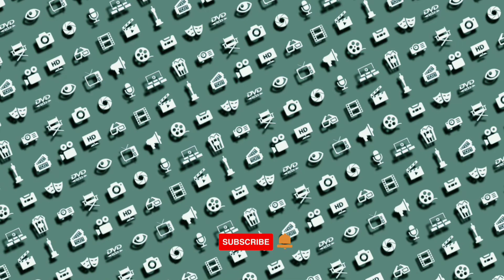Marvel Black Widow - Playmaker Trailer(2021) Scarlett Johansson, Florence Pugh, Rachel Weisz